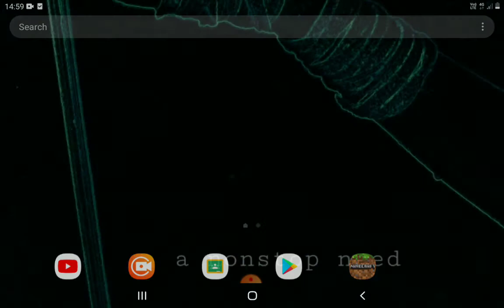Crafts man building craft -aaj ham Karenge roller coaster ki ride🙂🙂😝🤪☺🛹🛹🎢🎢